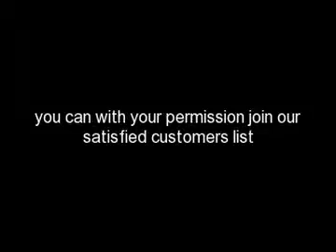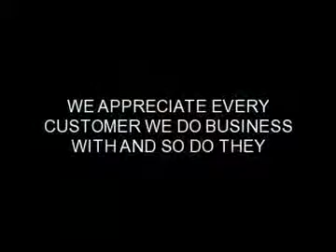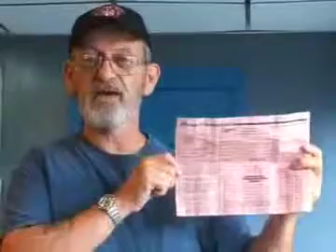Abram Transmission, Garland, TX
Abram Transmission